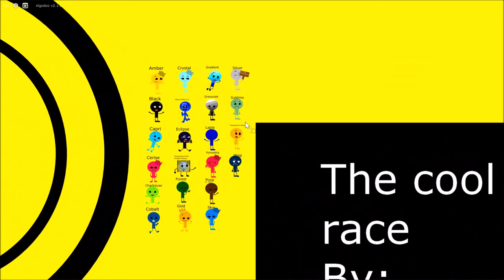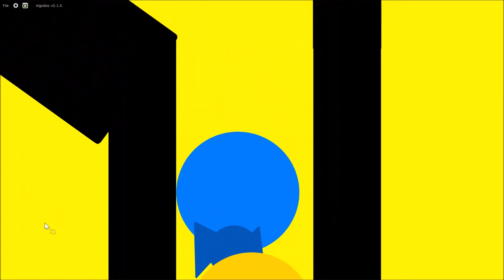The Yellow Show episode 2 "The Marble Race"